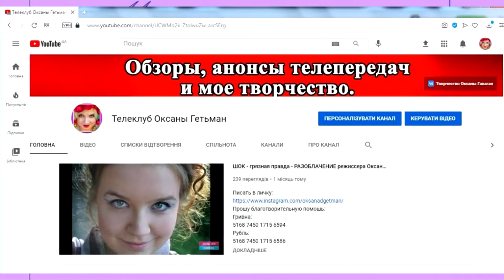ОБЗОР ШОУ «МАСКА» | ФИНАЛ | ВИПУСК 12. СЕЗОН 1 | ОГЛЯД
ШОУ «МАСКА» |  ФИНАЛ |  ВИПУСК 12. СЕЗОН 1  |   АНОНС   |  ОГЛЯД
Як я зробила цей випуск "ШОУ «МАСКА» | ВИПУСК 12 ФИНАЛ . СЕЗОН 1 на ТРК УКРАЇНА АНОНС-ОГЛЯД" загуглила шоу маска двитися онлайн ютюб укрина